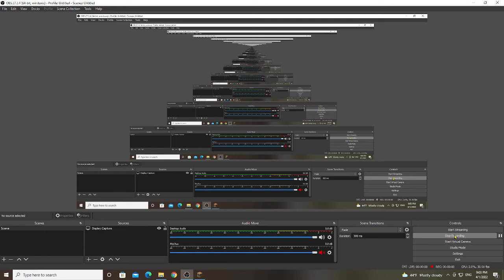How to make a Minecraft sheep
Watch my tutorial as I create a Minecraft sheep super cute.